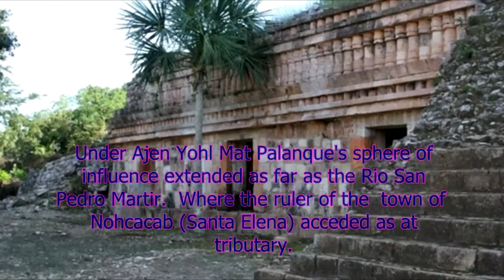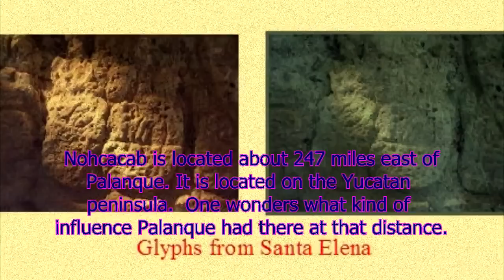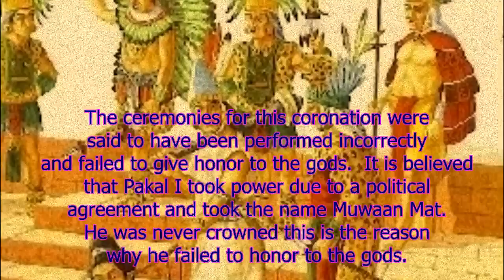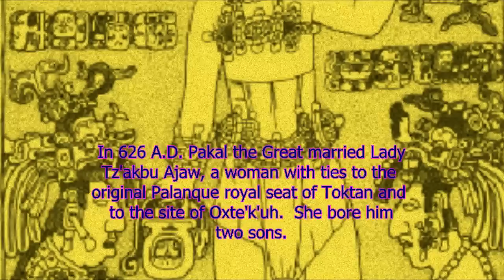The Maya and the Ancient Astronauts. The Story of Pakal the Great Part 5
History of the Maya, history of Central America, Ancient Astronaut Theory